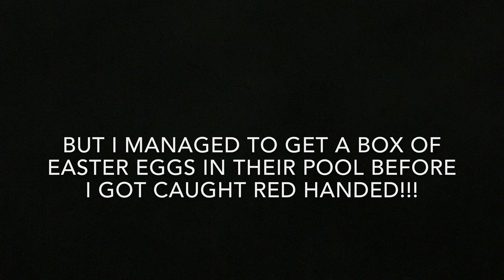April Fool's Day 2018 - Busted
Master Pourarian loves April Fool's Day.